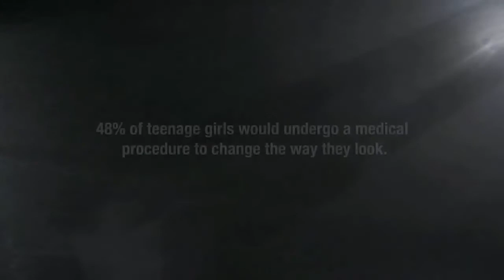The Creative Orchestra Spectral Music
The Creative Orchestra is a group of composers that were each invited to compose a soundtrack for one specific film. They were given a silent copy of the film and asked to be creative in composing a suitable piece of music. The aim of the project was to experiment with how music can totally change the feel and mood of a scene. The film tackles self esteem from research gathered from the girls' attitude survey for Girlguiding UK.